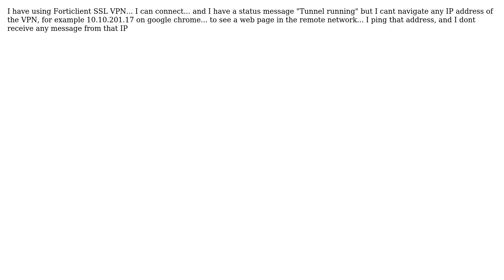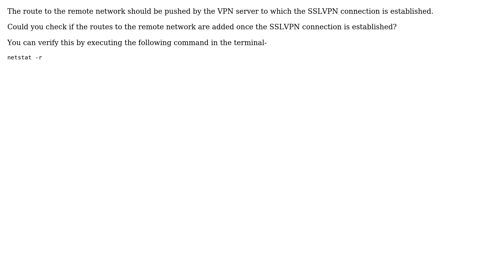Ubuntu: Forticlient SSL VPN on Ubuntu 14.04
With thanks & praise to God, and with thanks to the many people who have made this project possible! | Content (except music & images) licensed under cc by-sa 3.0 | Music | Images & others | With thanks to user Victor Hugo Arango A. user Dare Devil and the Stack Exchange Network Trademarks are property of their respective owners. You are responsible for your own actions.